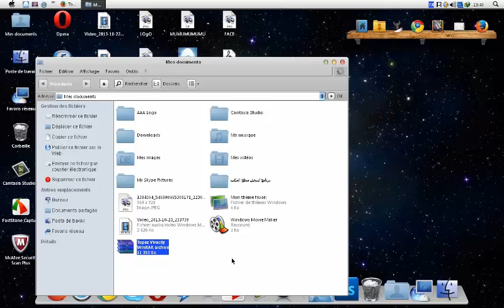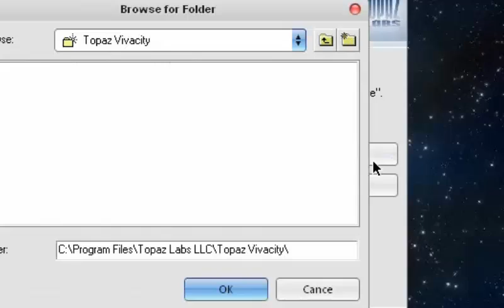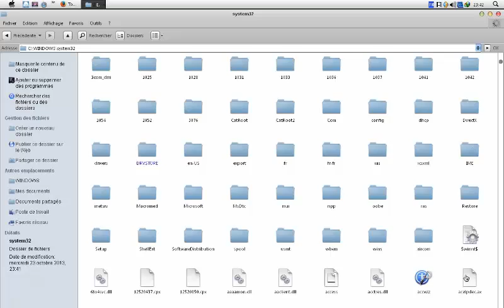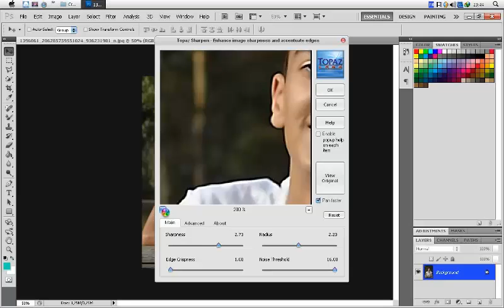طريقة تحميل فلتر التوباز للفوتوشوب مع الكراك وكيفية الاشتغال به للماك والويندوز ايضا HD